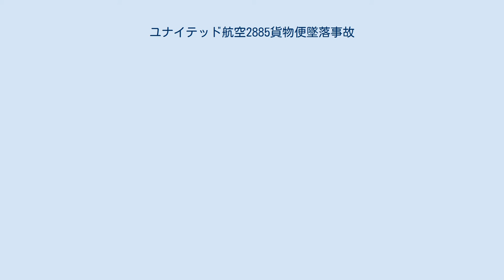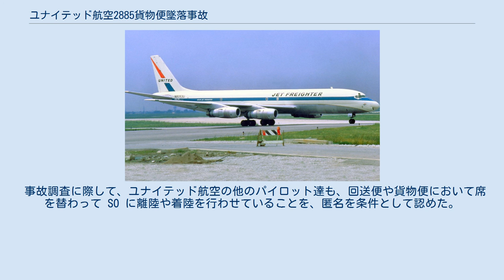ユナイテッド航空2885貨物便墜落事故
ユナイテッド航空2885便貨物機墜落事故（ユナイテッドこうくう2885びんかもつきついらくじこ）は、1983年1月11日、ユナイテッド航空2885貨物便 (ダグラス DC-8型機) がミシガン州デトロイト空港を離陸直後に墜落した事故で、3名の操縦クルー全員が死亡した。
NTSB（米国国家運輸安全委員会）は事故原因をパイロットエラーと結論した。
 事故機（ダグラスDC-8-54F、機体記号: N8053U、機齢14年）は2894便としてイリノイ州シカゴ・オヘア国際空港を1983年1月10日22時15分（中部標準時、CST）に離陸してオハイオ州クリーブランドに飛行。
日付の変わった1月11日未明1時15分に 2885 便としてデトロイトに向けて離陸した。
デトロイトには1時52分に到着し、荷物の積み下ろしと燃料の補給を行った後、2時51分に次の（最終）目的地カリフォルニア州ロサンゼルス国際空港に向けて離陸を開始した。
離陸滑走の後、脚が滑走路を離れるまでは正常に見えたが直後に姿勢が機首上げ（ノーズアップ）過大となりエンジンのサージが発生、次第に右にロールし、ついには高度 1,000 フィートで 90度バンク状態となり失速、急速に高度を失い地上に激突、衝撃で爆発した。
 NTSB の調査によると、デトロイトでの貨物積み下ろし中にコックピット内で会話が行われたが、その際、機長が副操縦士 (First Officer, FO) に対してセカンドオフィサー (Second Officer, SO)と席を替わって離陸操作をやらせてあげないか（これはFAAの規則およびユナイテッド航空内規に反する）、と提案していたことが明らかとなった。
副操縦士はこの提案を受け入れた。
セカンドオフィサーは当初消極的だったが結局はこれを受け入れ、離陸タクシング中に席を替わった。
 調査により判明したのは、このセカンドオフィサー (SO) は1979年6月に DC-8 の副操縦士になる訓練に入ったが、訓練官による能力評価が芳しくなく、2カ月後に訓練中止となっていた。
1980年2月に再び副操縦士訓練（この時はボーイング 737）を開始したが、ここでも能力が不適切との評価が下された。
訓練官は「訓練態度はこの上なく真面目で、とても一生懸命やっている。だが、副操縦士としての訓練を1年行ったが通常の進歩がみられない」とコメントした。
その後の補講も受講したが結局不合格となり、最終的には、会社との間で「今後はパイロットへの昇進を諦め、在職期間中ずっと SO を続ける」旨合意する文書に署名した。
 離陸（リフトアップ）直後に極端な機首上げ姿勢になった直接の原因は、スタビライザートリムが極端に上昇側に設定（ノーズアップ 7.5単位）されており、これを知らない SO が操縦桿をいつも通りに引いたことにあるが、このトリム設定は同じクルーによる直前のフライトでの着陸時に設定されたものだった。
トリム設定は通常、着陸後にクルーによりリセットされるが、これを失念していた（当該 FO はこのリセットし忘れを時々起こすことが報告されていた）。
また、席を替えたことによる混乱で離陸チェックリストの実行中にトリムの状態を確認する事ができなかった。
この状態での夜間の離陸で、目視できる目標物もなく、経験の乏しい SO ではすぐに修正ができず迎角過大により吸入空気量が減少してエンジンをサージさせ（エンジンが火を噴いているのを地上から目撃されている）、さらにバンク過大状態としてしまった。
機長が横から割り込んで修正できなかった明白な理由は不明だが、一つの可能性としてこの SO が操縦桿を強く握ったまま固まってしまい機長側からいくら力を加えても有効な修正操作ができなかったのではないかと推定されている。
いずれにしても SO に離陸操作をさせるという機長の決定自体がこの事故の原因に至る大きな要素となった。
 事故調査に際して、ユナイテッド航空の他のパイロット達も、回送便や貨物便において席を替わって SO に離陸や着陸を行わせていることを、匿名を条件として認めた。